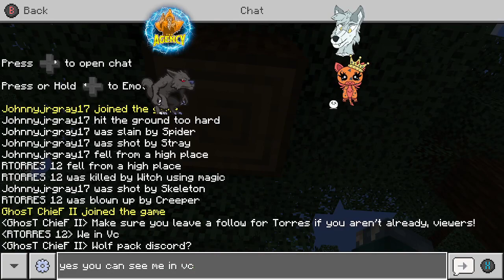(USA EST) Minecraft time to relax